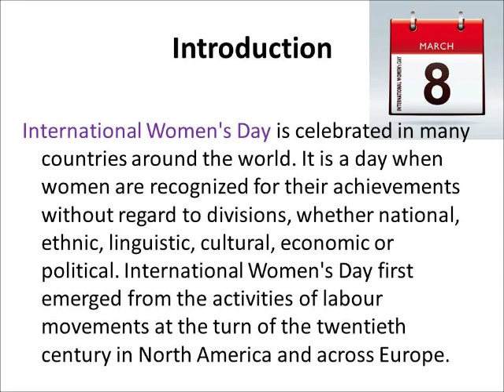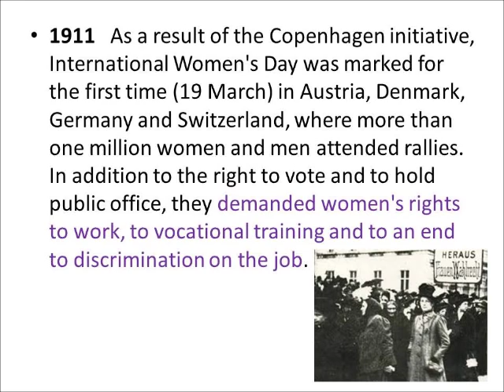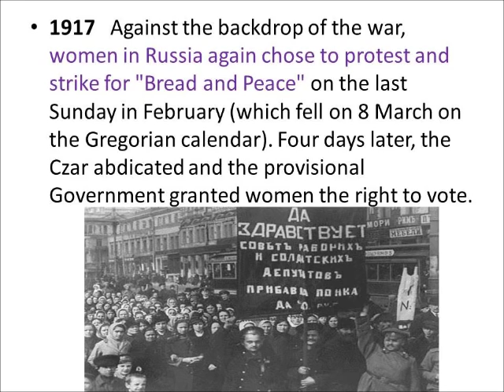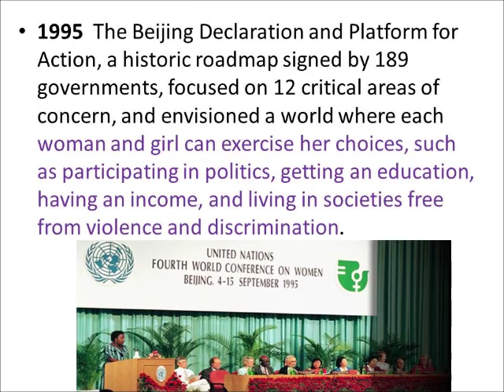International Women's day 2023 Slideshow, Woman Day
Presentation of History of the International Women's Day. Celebrated in many countries around the world, Womens Day International, Woman Day
Woman is the companion of man, gifted with equal mental capacity...
If by strength is meant moral power, then woman is immeasurably man's superior...
If non-violence is the law of our being, the future is with women...
Mahatma Gandhi
International Women's Day is celebrated in many countries around the world. It is a day when women are recognized for their achievements without regard to divisions, whether national, ethnic, linguistic, cultural, economic or political. International Women's Day first emerged from the activities of labour movements at the turn of the twentieth century in North America and across Europe. Since those early years, International Women's Day has assumed a new global dimension for women in developed and developing countries alike. The growing international women's movement, which has been strengthened by four global United Nations women's conferences, has helped make the commemoration a rallying point to build support for women's rights and participation in the political and economic arenas.

Chronology
1909   The first National Woman's Day was observed in the United States on 28 February. The Socialist Party of America designated this day in honour of the 1908 garment workers' strike in New York, where women protested against working conditions.
1910   The Socialist International, meeting in Copenhagen, established a Women's Day, international in character, to honour the movement for women's rights and to build support for achieving universal suffrage for women. The proposal was greeted with unanimous approval by the conference of over 100 women from 17 countries, which included the first three women elected to the Finnish Parliament. No fixed date was selected for the observance.
1911   As a result of the Copenhagen initiative, International Women's Day was marked for the first time (19 March) in Austria, Denmark, Germany and Switzerland, where more than one million women and men attended rallies. In addition to the right to vote and to hold public office, they demanded women's rights to work, to vocational training and to an end to discrimination on the job.
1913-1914   International Women's Day also became a mechanism for protesting World War I. As part of the peace movement, Russian women observed their first International Women's Day on the last Sunday in February. Elsewhere in Europe, on or around 8 March of the following year, women held rallies either to protest the war or to express solidarity with other activists.
1917   Against the backdrop of the war, women in Russia again chose to protest and strike for "Bread and Peace" on the last Sunday in February (which fell on 8 March on the Gregorian calendar). Four days later, the Czar abdicated and the provisional Government granted women the right to vote.
1975 During International Women's Year, the United Nations began celebrating International Women's Day on 8 March.
1977 The General Assembly adopted a resolution proclaiming a United Nations Day for Women's Rights and International Peace to be observed on any day of the year by Member States, in accordance with their historical and national traditions.
1995  The Beijing Declaration and Platform for Action, a historic roadmap signed by 189 governments, focused on 12 critical areas of concern, and envisioned a world where each woman and girl can exercise her choices, such as participating in politics, getting an education, having an income, and living in societies free from violence and discrimination
                                   ▼↓↓↓ SIMILAR VIDEOS  ↓↓↓▼
❥  SHOP ONLINE ► 🛒 🛍️ ► 🎁 ► 👔 👕 👚 ► 💻 ⚙️ 📱
►Heartbeat Cycling Bicycle Pulse Rate Line T-Shirt 🚲
►Feng Shui Bagua Yin y Yang Camiseta Manga Raglan
►Heartbeat Cycling Bicycle Pulse Rate Line Sweatshirt 🚲
►Femme Grande fleur de marguerite blanche T-Shirt avec Col en V 🌼